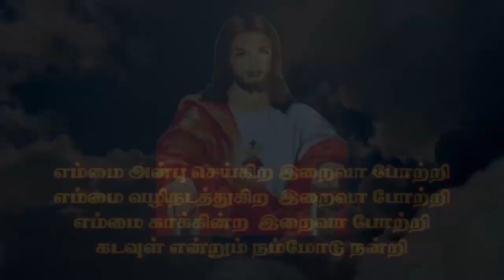KPP 155 S Vinisha Thiruvidaimaruthur, Kumbakonam | Kristava Paadal Potti | Kulandai Teresa